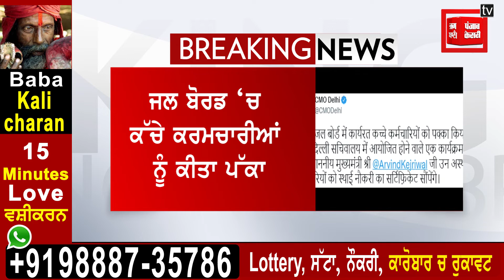ਕੇਜਰੀਵਾਲ ਸਰਕਾਰ ਦਾ ਵੱਡਾ ਫੈਸਲਾ, ਜਲ ਬੋਰਡ ‘ਚ ਕੱਚੇ ਕਰਮਚਾਰੀਆਂ ਨੂੰ ਕੀਤਾ ਜਾਵੇਗਾ ਪੱਕਾ